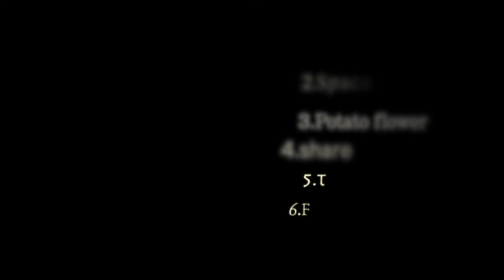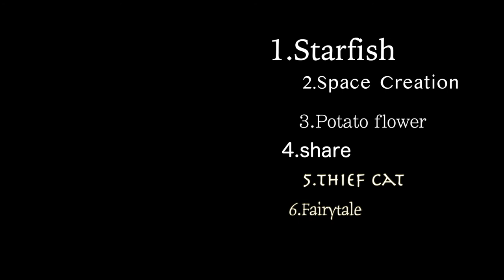GRIMM PROJECT IN NEWROK!